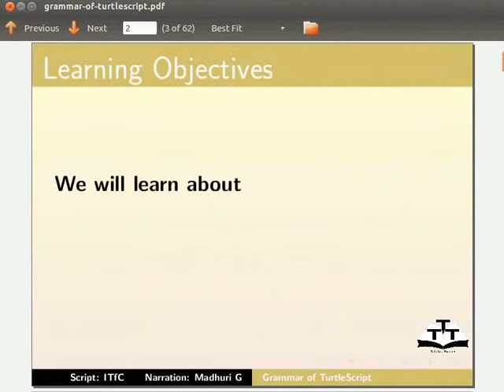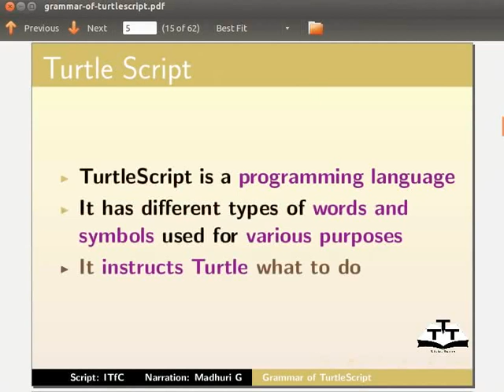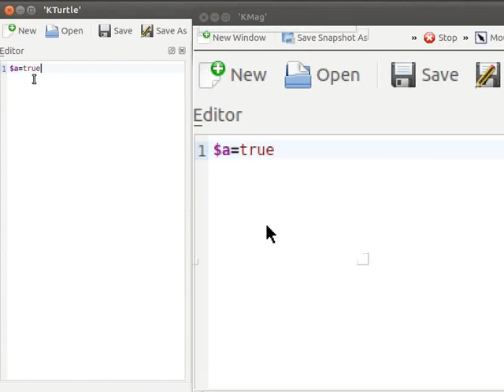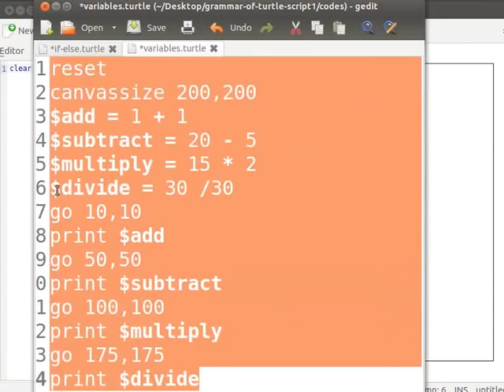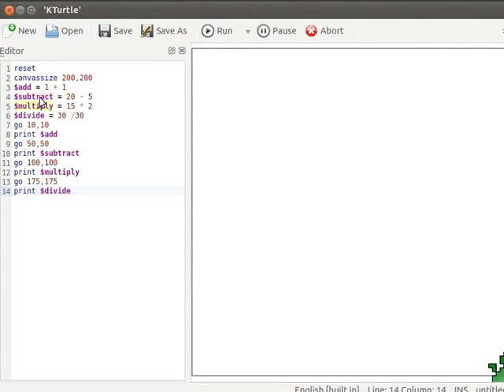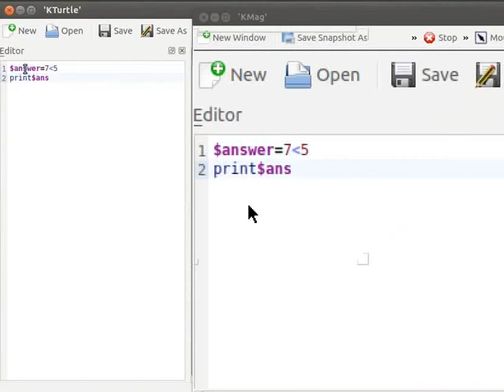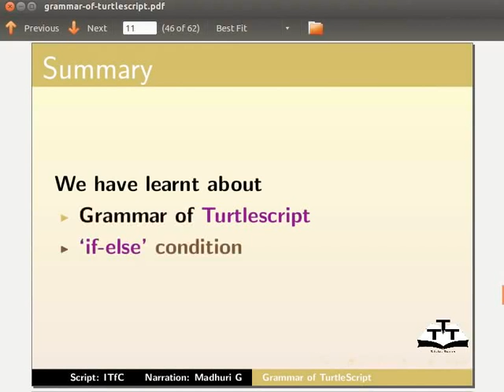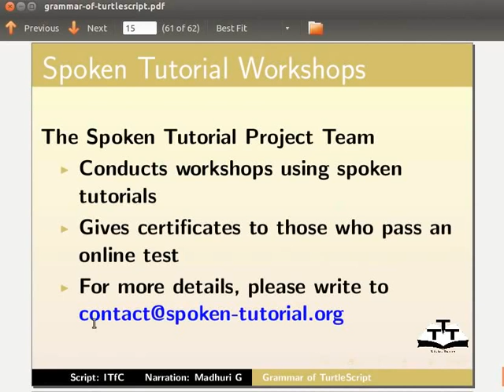Grammar of TurtleScript - Gujarati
Grammar of TurtleScript

    Commands
    Comments
    Numbers
    Variables
    Strings
    Mathematical Operators
    Comparison Operators
    if-else Conditions